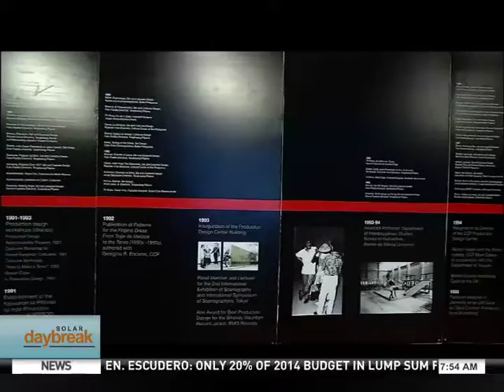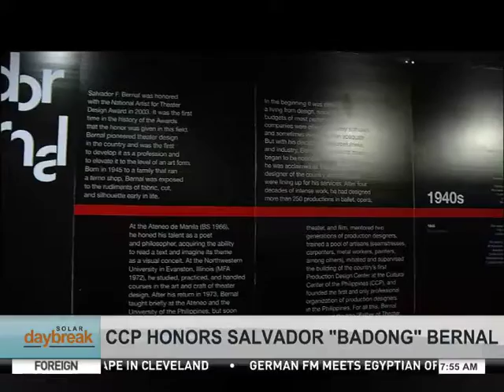SOLAR DAYBREAK: Badong: Salvador Bernal Designs the Stage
The late national artist for theater design Salvador Bernal is recaptured in a retrospective exhibit at the Cultural Center of the Philippines. Pat Fernandez shows us a glimpse of Bernal's life and works in this story.